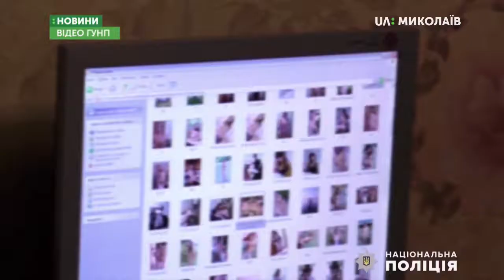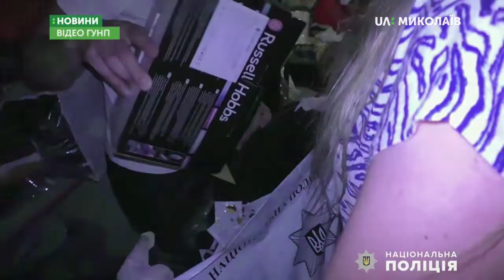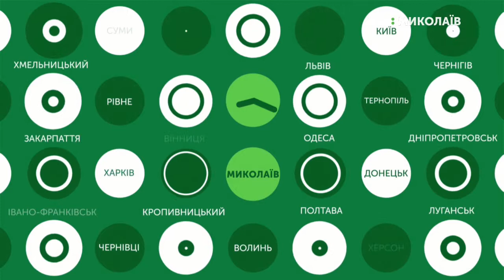26.06.2019. Новини. 17:00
Новини
Інформаційна картина дня (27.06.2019) поглядом кореспондентів телеканалу UA: Миколаїв (випуск новин — 17:00):
- У Миколаєві затвердили тариф на проїзд у муніципальних автобусах;
- Миколаївські правоохоронці викрили діяльність сутенерів;
- на відпочинок до дитячого табору «Маяк» поїхали 337 дітей різних соціальних категорій.